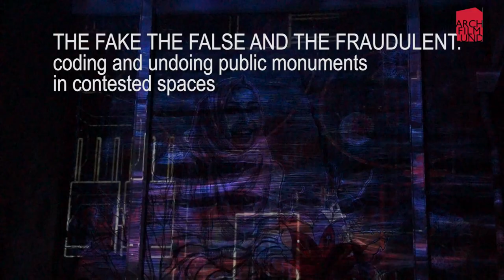ArchFilmLund 2017: The Fake, the False and the Fraudulent - Part 2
Lund International Architecture Film Festival 2017. Panel discussion:
THE FAKE THE FALSE AND THE FRAUDULENT:
Coding and undoing public monuments
in contested spaces.A collaboration between
r- Lab, Royal Institute of Art, Stockholm
and Skissernas museum, Lund.
Part two. A discussion with: Johanna Bratel, Johanna Gustafsson Fürst, Alessandro Petti, Peter Lang, Patrick Amsellem,